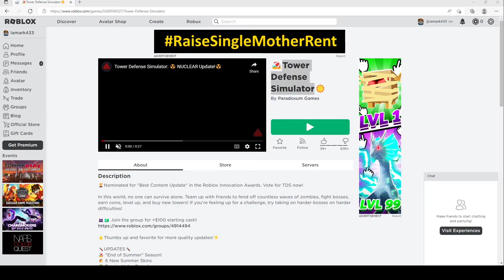2022 ALL SECRET CODES Roblox 🏖️Tower Defense Simulator☀️, NEW CODES, ALL WORKING CODES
In today's video I show you guys an updated list of all working, secret and new codes for 🏖️Tower Defense Simulator☀️ in 2022! Make sure you watch till the end and enjoy!